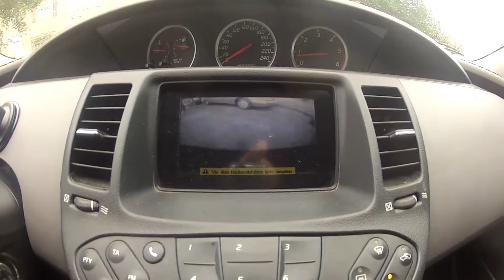// 🚗 2003 Nissan Primera Traveller 1.9 dci P12 | Review | Test 🚗 \\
2003 Nissan Primera Traveller 1.9 dci P12 auf einer Probefahrt. Meine Eindrücke und ein Review so wie eine Kaufberatung zum 2003 Nissan Primera Traveller 1.9 dci P12

Haupt Kamera

Action Kamera

Backup Action Camera

*Dabei handelt es sich um Partnerschaftslinks wo ich bei einem Einkauf Provision erhalten würde. WgrqodeqPLtV0lF71tVP